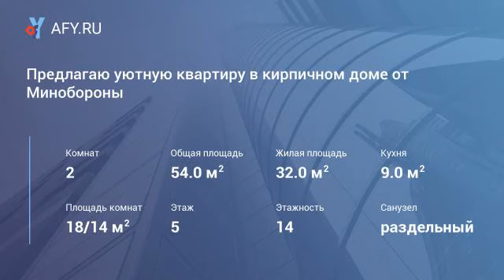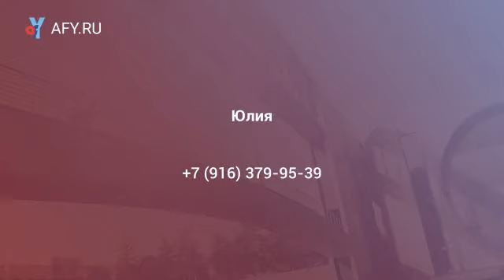Предлагаю уютную квартиру в кирпичном доме от ...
Цена: 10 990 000 Руб.
Предлагаю уютную и просторную 2-х комнатную квартиру в кирпичном генеральском доме, прямо напротив благоустроенного парка Покровское-Стрешнево. Общая площадь 54 кв. м. В квартире сделан евроремонт без перепланировок с заменой всех коммуникаций и электропроводки. Установлены кондиционеры, биметаллические радиаторы и распределительный электрощиток с узо. Подключен интернет и цифровое тв. Комнаты изолированные 18 и 13 кв. м. Прекрасный вид из окон на парк и въездную группу старинной усадьбы княгини Шаховской. Окна – пластиковые стеклопакеты с подоконниками шириной 40 см во всех комнатах. Высокие потолки. Пол – ламинат. Дорогая входная дверь с повышенной взломостойкостью. Санузел раздельный. Просторная 9 м. кухня с тремя большими нишами, позволяющими разместить всю бытовую технику и реализовать любые дизайнерские фантазии. Остекленная огромная лоджия со встроенной системой хранения. Отличная...